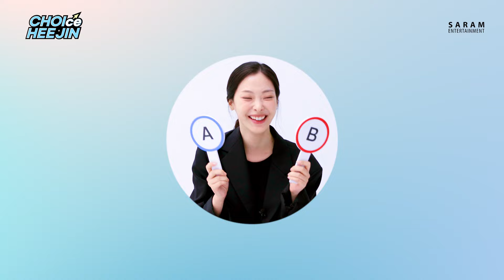(ENG) 최희진 밸런스게임 소원 성취!!! 희진’s 초이스🤔✔️